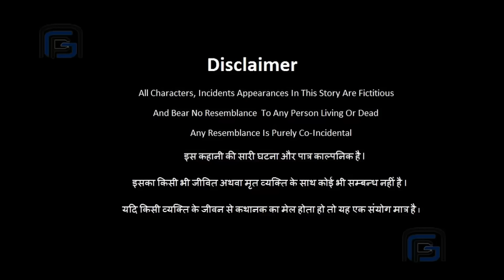क्राइम स्टोरीज़ - Bachhe Ki Chahat | NEW RELEASED CRIME STORIES 2022 | Latest Crime Series 2022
क्राइम स्टोरीज़ - Bachhe Ki Chahat (बच्चे की चाहत) | Crime Story | NEW RELEASED CRIME STORIES 2022 | Crime Stories | Latest Crime Series 2022 | قصص الجريمة | Real Crime Stories